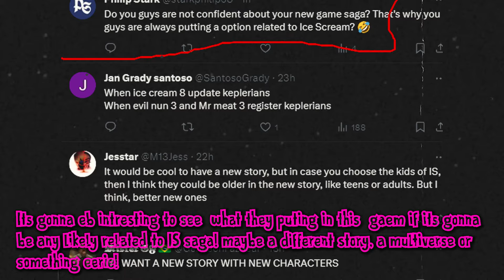ICE SCREAM PREQUEL is in DEVELOPMENT?😱 (Keplerians New Game)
Ka-Chow!⚡